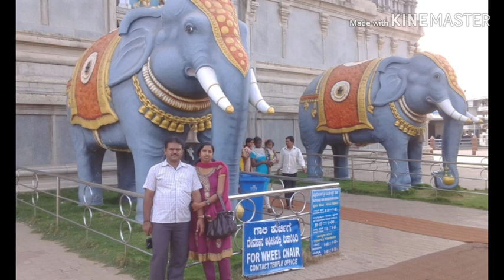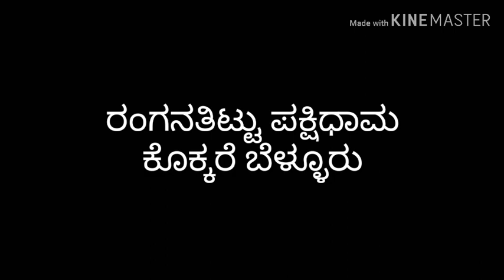ನಮ್ಮಟ್ರಿಪ್ ನ ಸುಂದರ ಕ್ಷಣದ ಫೋಟೋಗಳು/ Our Trip Photos vlog no. 78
ನಮ್ಮಟ್ರಿಪ್ ನ ಸುಂದರ ಕ್ಷಣದ ಫೋಟೋಗಳು/  Our Trip Photos
Welcome To Purni vlogs
kokkare bellur
in this video I Will Show u  our trip photos.
I Hope you all liked this vlog if you do then Do like the video .share the video &subscribe to my channel and do not forget to click on the bell icon for more such videos